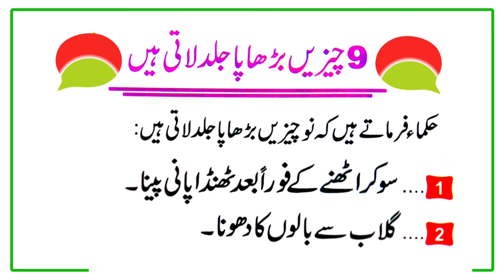9 چیزیں بڑھاپا جلد لاتی ہیں | Khubsurat Alfaz | Beautiful Words | Safna Islamic Studio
9 چیزیں بڑھاپا جلد لاتی ہیں | Khubsurat Alfaz | Beautiful Words | Safna Islamic Studio

a beautiful words
kamyab batein
Khubsurat alfaz
kaam ki batein
golden words